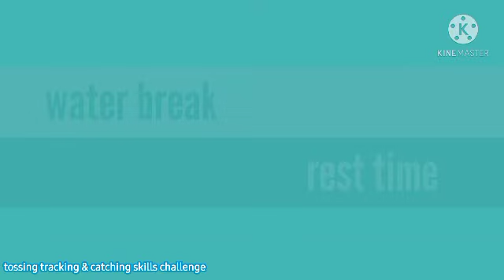Virtual PE Lesson 36 for 4th & 5th Grade [ Tossing tracking & catching skills challenge Part 2 ]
☆activity to practice coordination : Eye hands & feet.
☆ Activity to stay safe active & healthy at home.